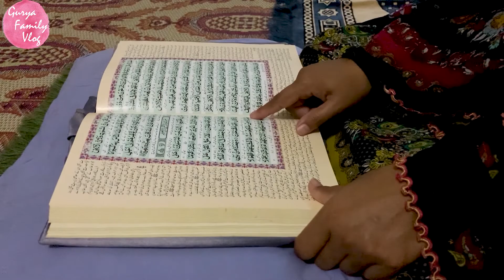Morning routine of house wife | Gurya Family Vlog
Hello Viewers,
My name is Gurya Rao. I make family oriented videos like Daily routine, kids routine, kids fun, family fun videos and home products review. In this video I'm going to share with you rainy day vlog. I will be very happy and motivated if you support me.
Thanks
Gurya Rao